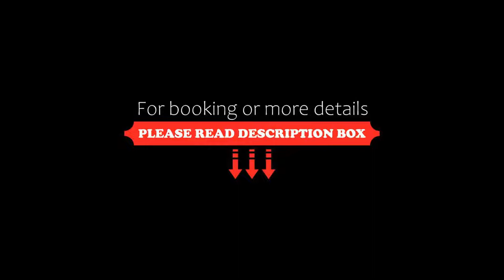Grand Hotel Terme Della Fratta, Bertinoro, Italy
About Property:
You're eligible for a Genius discount at Grand Hotel Terme Della Fratta! To save at this property, all you have to do is sign in.
Originally built in 1920, Bertinoro's Grand Hotel Terme Della Fratta boasts a Neoclassic style, and modern rooms with air conditioning, free Wi-Fi, and flat-screen TV. The property features a spa.
The Grand Hotel is located along the Nove Colli cycling and walking path. The bus to Cesena and Forlì stops outside the pr...
Property Type: Hotel
Address: Via Loreta, 238, 47032 Bertinoro, Italy
Searching For
1. Grand Hotel Terme Della Fratta - Bertinoro - Italy
2. Grand Hotel Terme Della Fratta - Bertinoro - Italy Address
3. Grand Hotel Terme Della Fratta - Bertinoro - Italy Rooms
4. Grand Hotel Terme Della Fratta - Bertinoro - Italy Amenities
5. Grand Hotel Terme Della Fratta - Bertinoro - Italy Offers and Deals
Audio Credit:
Track Title: Reasons To Hope
Artist: Reed Mathis